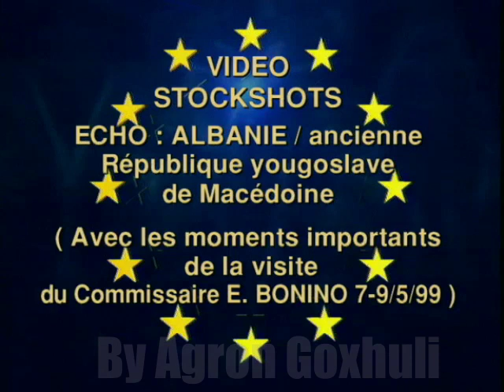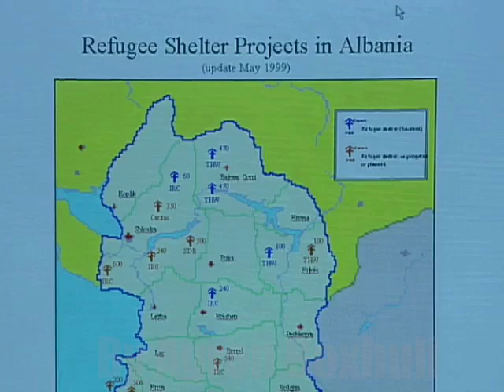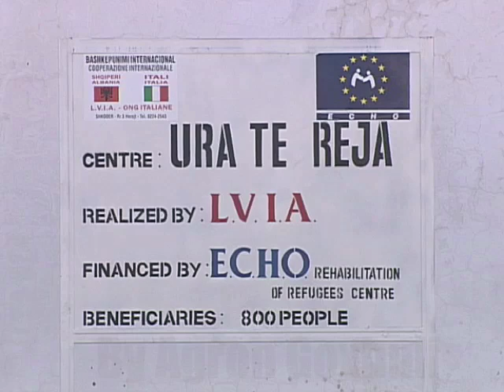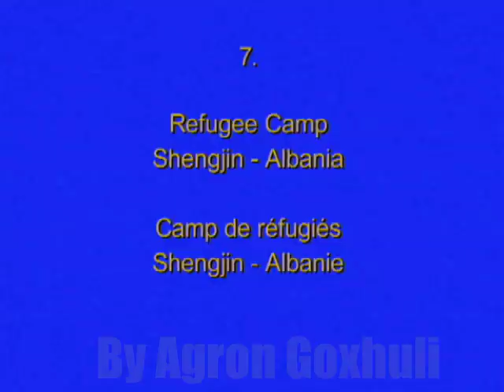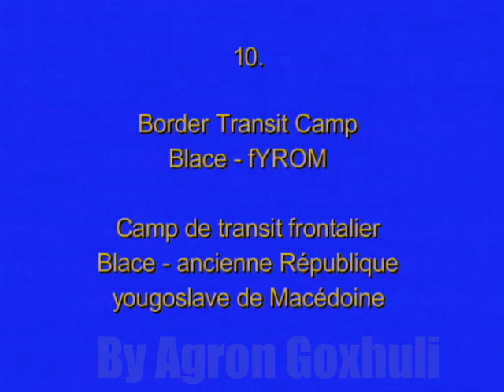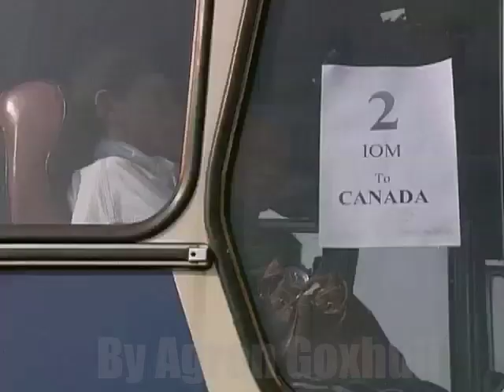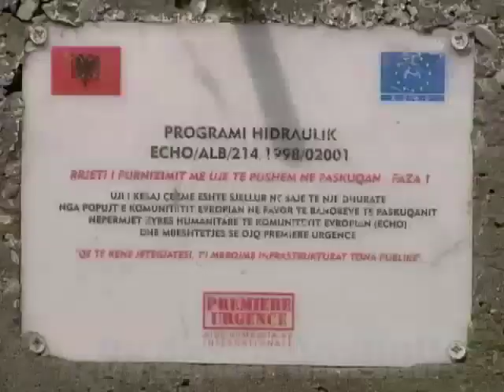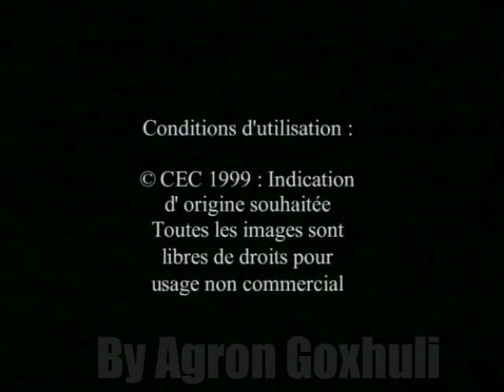DOKUMENTAR Refugjatët Kosovar në Maqedoni dhe Shqipëri 1998.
English: DOCUMENTARY Kosovo refugees in Macedonia and Albania in 1998